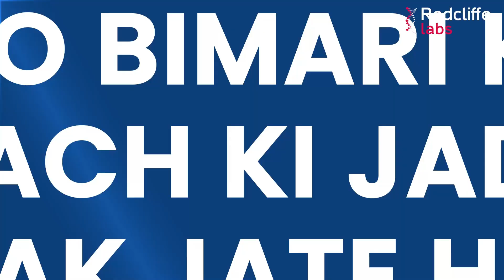Flashback 2022 - Best Memories And Milestones Of The Year!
We have done a lot in the last year, but here is a flashback to the moments we are most proud of. We have unlocked several doors of success and looking forward to helping you with our diagnostic services in the year to come. It's all about the year.